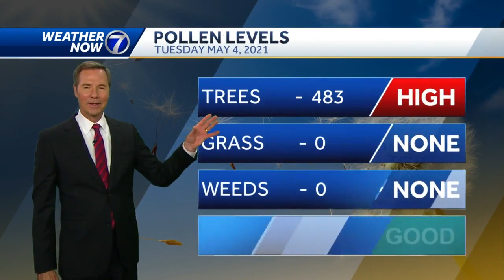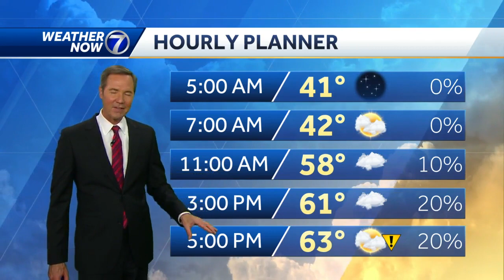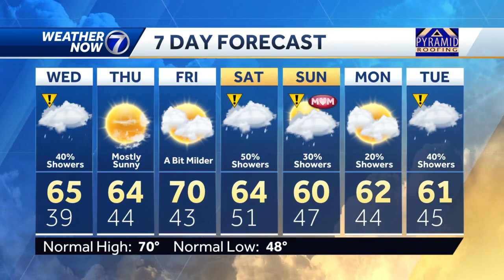Cool temperatures continue